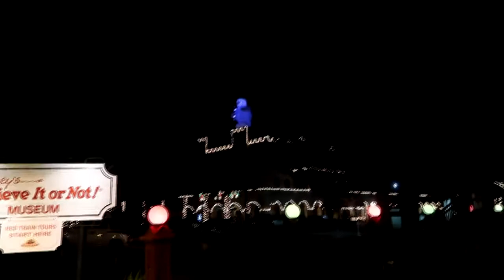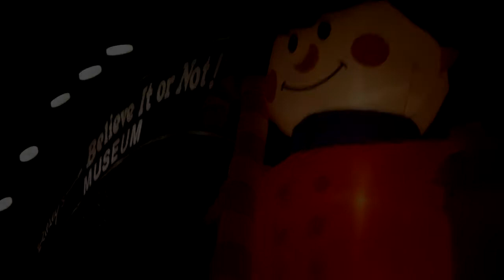Night of Lights in St Augustine (Short person view)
Went to go see the lights in St Augustine with my dad, brother, Idjit, and hubby.